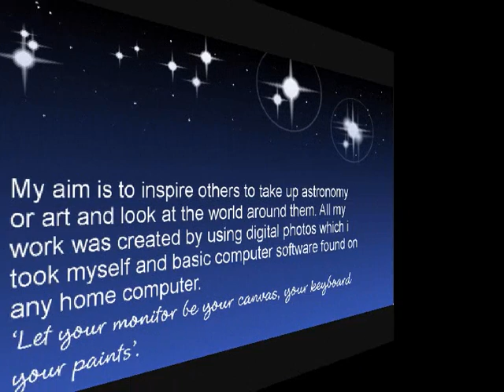Chris Flatt spaceart 2.wmv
My second collection of space art  pictures which i produced on my computer. watch and enjoy. All comments are welcome.